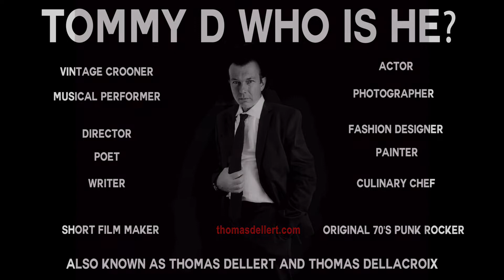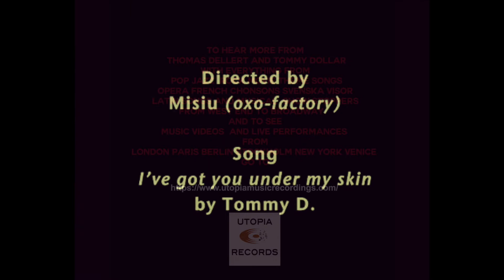TOMMY D WHO IS HE ? a CV Presentation of artist Thomas Dellert / Tommy Dollar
A funny Presentation of the artist TOMMY D = DOLLAR alias Thomas Dellert  or Thomas Dellacroix